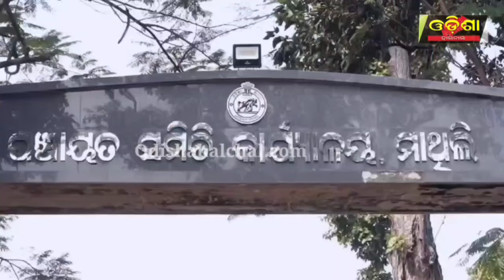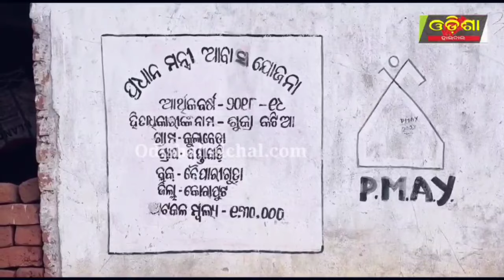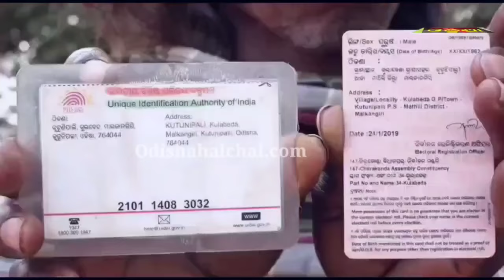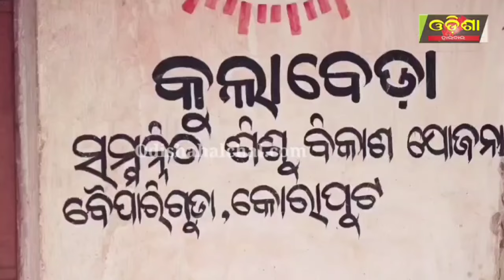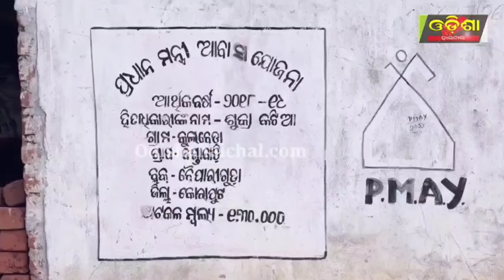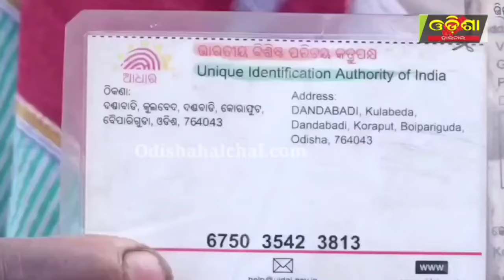ଗାଁ ଗୋଟିଏ କିନ୍ତୁ ଜିଲ୍ଲା ଦୁଇଟି || Odisha Halchal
ଗାଁ ଗୋଟିଏ କିନ୍ତୁ ଜିଲ୍ଲା ଦୁଇଟି